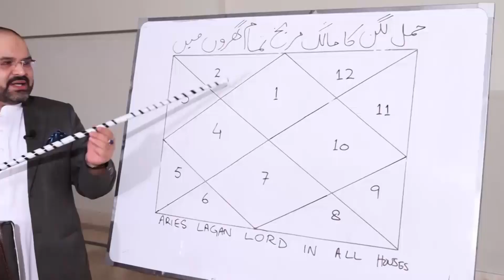Is Gemini Compatible With Aquarius In Relationships | Ali Zanjani | Aap Shanasi